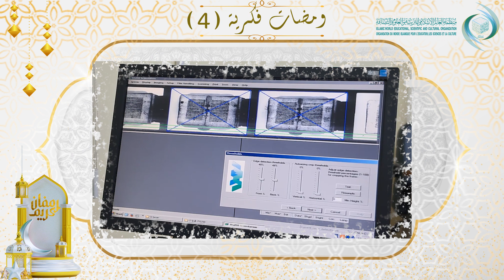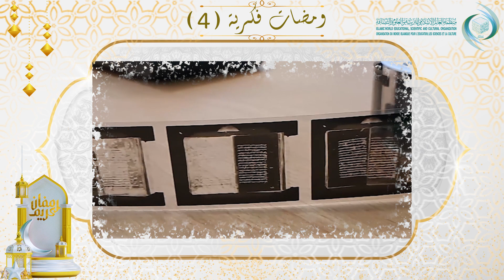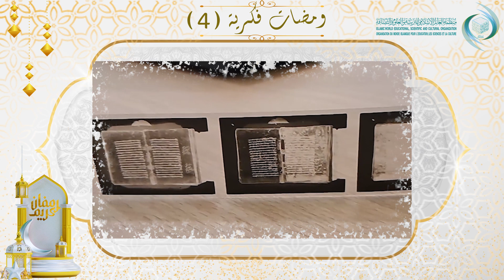الإيسيسكو - ومـضات فكرية (4) || د. مـراد الـريفي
في هذه الحلقة من النسخة الرابعة لبرنامج سلسلة ومضات فكرية الذي تبثه منظمة العالم الإسلامي للتربية والعلوم والثقافة (إيسيسكو) طوال شهر رمضان المبارك، يتحدث الدكتور  مـراد الـريفي، مدير معهد المخطوطات العربية بجمهورية مصر العربية، عن إسهام معهد المخطوطات العربية في الحفاظ على التراث الإسلامي المخطوط.
 ويتحدث في مقاطع فيديو ومـضات فـكريـة  كوكبة مـن الشخصيات الفكريـة والثقافية والدينية البارزة من دول العالم الإسلامي وخارجه، حول أهم القضايا الفكرية والدينية المعاصرة.